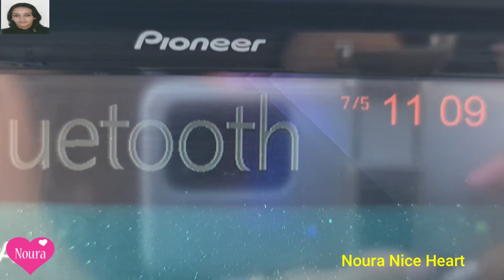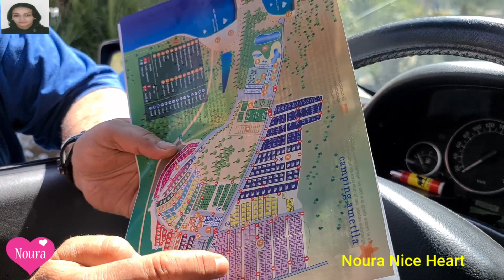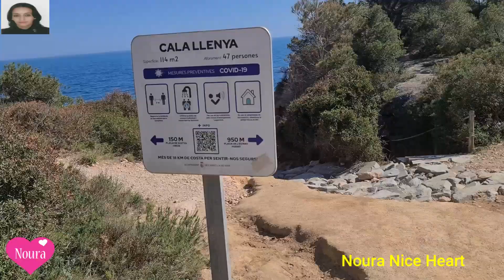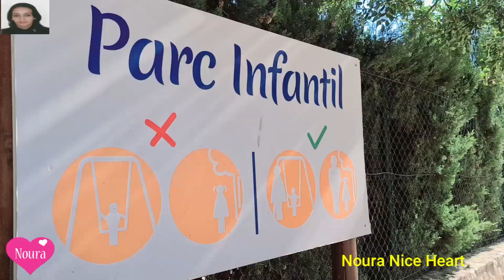Dos días con nosotros en camping Ametlla (La parte 1 الجزء الاول) اجيو دوزوا يومين معنا في المخيم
مرحبا بكم جميعا حبايبي والله سعيدة بوجودكم معي و تشجيعاتكم ربي يحفظكم ويسهل عليكم وجزاكم الله خيرا    🌹🧡🥰🥰
اتمنى فيديو اليوم  ينال إعجابكم ان شاء الله و لا تنسوا  تشجيعي بالاشتراك في القناة وتفعيل الجرس ليصلكم الجديد
 . و أحب دائماً ان أشكركم فرد فرد على كل تعاليقكم و تشجيعاتك